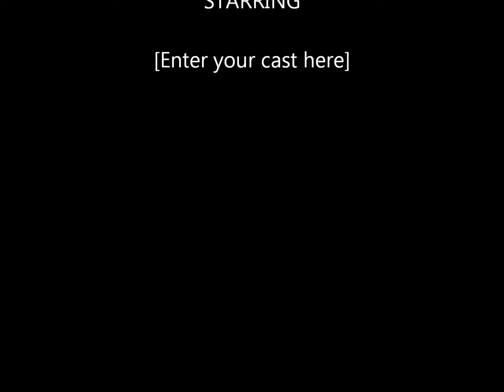Suspekt - Puttin In Work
A Mix Album Chicano Rap Game